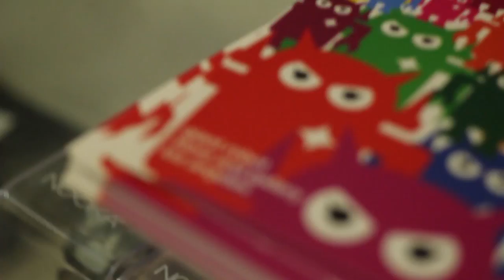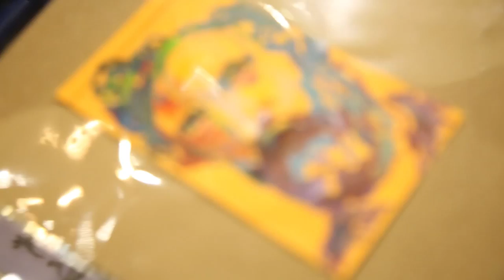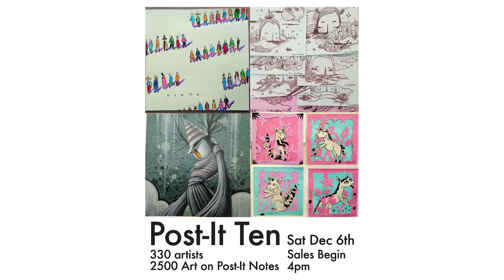Post It Show Video 2013 at GR2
Video by YouTube.com/MrJoshMadson
Instagram.com/instajoshmadson